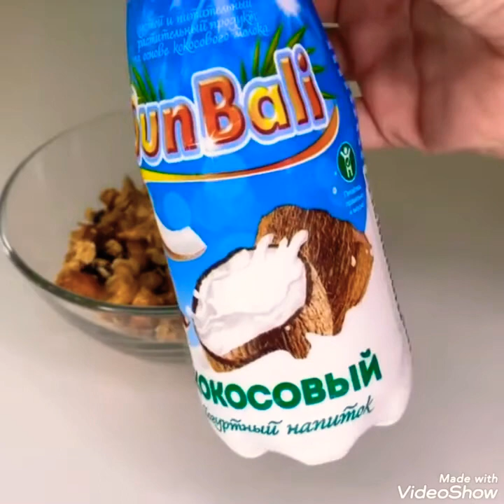وصفات سناكس سريعه لذيذة ف دقيقة جربيها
وصفات مختلفه سناكس لذيذ وسريع للكبار والاطفال